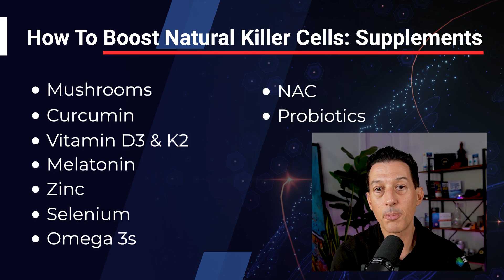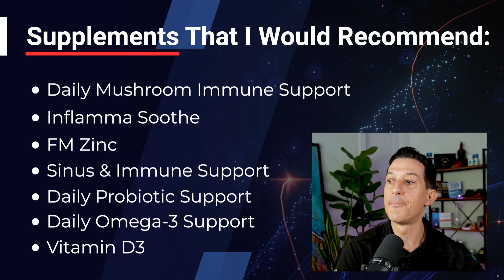Boosting Natural Killer Anti-Cancer Cells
Statistics show that 1 in 3 people will receive a cancer diagnosis in their lifetime...

But the good news is that your body holds a powerful built-in defense: natural killer (NK) and T cells that help identify and destroy abnormal cells before they can spread.

On today’s show, I’ll share why these immune cells are your first line of defense against cancer and how simple diet, lifestyle, and supplement strategies can help boost their activity naturally.

So join me on today’s Cabral Concept 3401 to learn how to activate your natural killer, anti-cancer cells.